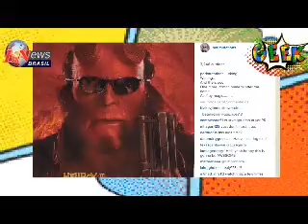ÓRBITA GEEK 02 07 2015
MALDIÇÃO DO CORINGA VOLTA ATACAR NO ESQUADRÃO SUICIDA,MAIS UMA DOS MINIONS, DIVERTIDAMENTE NOS PÉS,HELL BOY 3 E TANTAS OUTRAS COISAS QUE VOCÊ SÓ VAI SABER SE ASSISTIR